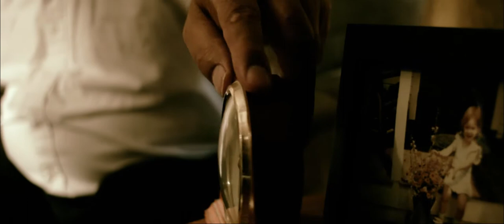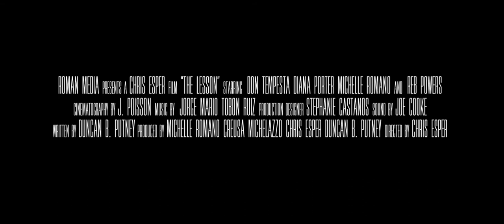"The Lesson" Teaser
"A Cafe Waitress in Training (Michelle Romano) learns the value of playing Chess when an old man (Don Tempesta) returns each week to play a game with his daughter (Reb Powers)."

The film was written by Emmy Award Winning Writer,Duncan Putney, and also stars Diana Porter, Luis Negron and Eric Murray.